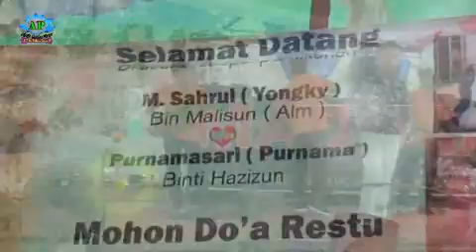Special Aidil DA Indosiar(1)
Bersama OT Madona Music show Jagalano